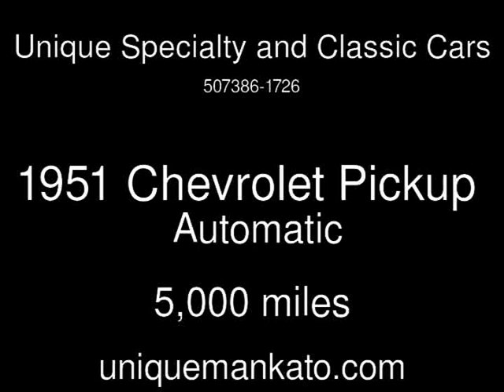1951 Chevrolet Pickup Used Cars - Mankato,Minnesota - 2014-02-20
See more details about this used car This 1951 Chevrolet Pickup with 5,000 miles is for sale at Unique Specialty and Classic Cars.